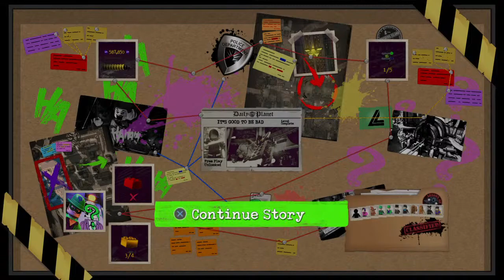Lego Dc super VILLAINS live part 2 take candy from a baby is FUN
Gameplay live I'm a small YouTuber that wants to make a difference to make people happy when they watch my videos and I want that spread so can you guys and girls join me on the way tell me some funny jokes play some fun games and even vlog and sub please so the more people that know me the more get to have fun